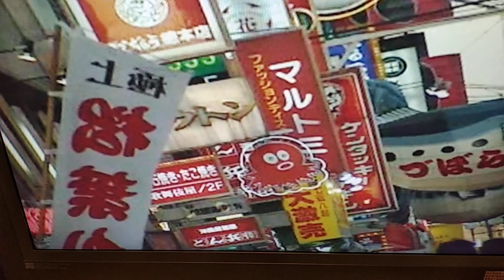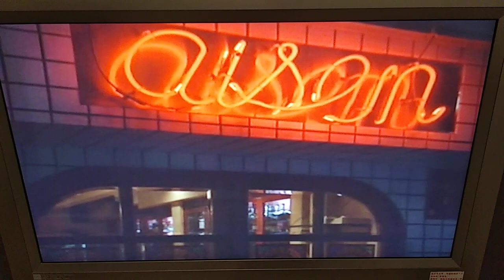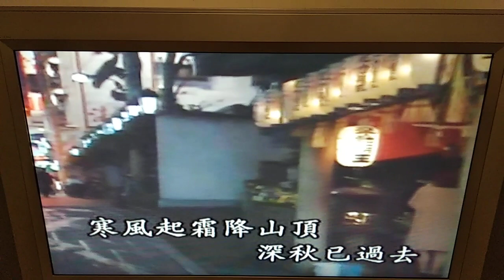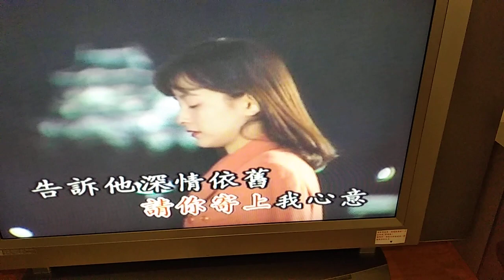劉淑敏在住家社區卡拉OK室唱金嗓國語歌曲 冬戀